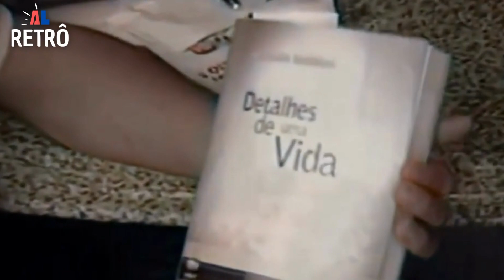AL RETRÔ - 025 - Inauguração da TV Alagoas (1982)